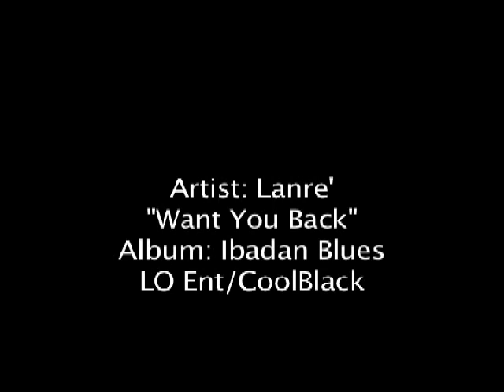KT "Lanre - Want You Back"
Lanre, Ibadan Blues